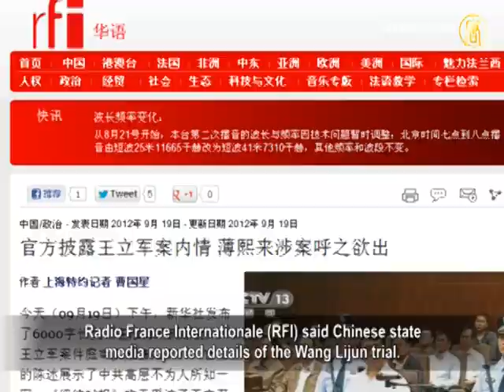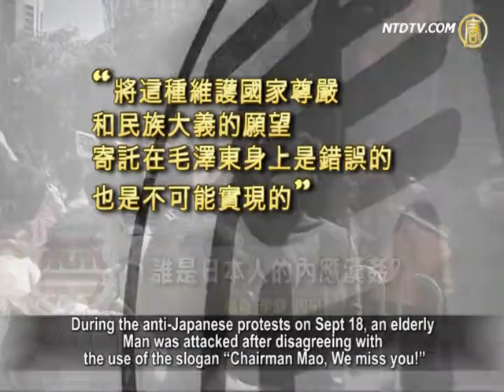CCP Mouthpiece Reports Wang Lijun Trial Details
Wang Lijun, is the leading cause of Chongqing
Party Secretary Bo Xilai's downfall.
Wang has been charged on four
counts, and went on Sept 17-18.
On Sept.19, the Chinese Communist Party's (CCP)
mouthpiece Xinhua reported details of the hearing.
It also mentioned the inside story on Wang Lijun case.
International media also cited the report.

BBC Chinese online reported that Xinhua news indirectly
mentioned Bo Xilai, former Chongqing Party secretary.
Radio France Internationale (RFI) said Chinese state
media reported details of the Wang Lijun trial.
It said Bo Xilai's trial is on its way.

RFI said that Wang Lijun was a key person in carrying
out Bo's campaign of 'Singing red songs and anti-corruption'.
His decisions also directly led to Bo's downfall
and the collapse of the "Chongqing Model".
Wang's decisions weren't favored by Bo,
nor the followers of the Chongqing Model.
Wang himself was part of the Chongqing Model,
and no matter whether his role was good or bad, he can't be completely separated from it.

Some comments have said that Wang
saved China by changing it's direction.

Anti-Japanese Protests Cooling Down. U.S. Ambassador Car Attacked

Recently, anti-Japanese emotions ignited in China.

Sources said that anti-Japanese
protests took place in over 100 cities.
Protests in front of the Japanese Embassy
in Beijing lasted for 8 days.
Protests were said to have been
manipulated by the authorities.

After the 9-18 day of commemoration, Beijing's
anti-Japanese protests are cooling down.
The roads in front of Japanese Embassy
have re-opened, and all protesters have dispersed.
It is considered to have been used as a distraction
from the CCP power transferal during the 18th congress, and to 'maintain social stability'.

On September 19 media reported that US Ambassador,
Gary Locke's car became another target of violence.

In the afternoon of Sept.18, when Locke traveled back
to the Embassy building by car, tens of Chinese protesters began to attack in front of the gate.
They shouted "Down with American Imperialism!"
with people ripping off and stepping on U.S. flags.

Voice of America reported that the US ambassador's
car was attacked, causing concern among netizens.
Netizen Jia Jia@jiajia asked, can anyone tell me, what force
can so accurately find Japanese and US ambassador's cars,
and surrounding them and pull off their flags?

Over the past years, it has never happened like this,
however, recently this has happened twice within a month.

Who is the Real Traitor?

During the anti-Japanese protests on Sept 18, an elderly
Man was attacked after disagreeing with the use of the slogan "Chairman Mao, We miss you!"
After the elderly man said that this slogan was wrong,
and not realistic, a young man began slapping his face.
The young man said that the elderly man was abusing Mao.
Both then proceeded to call each other a traitor.
On the morning of Sept.19, netizens thought the young man
looked like Professor Han Deqiang, at Beihang University.

The picture of the elderly man being slapped was circulated
online, and Han Deqiang promptly responded.

Han said that for him, whoever abuses
Mao Zedong is a traitor and a Japanese spy.

One blog questioned his character, in being a scholar,
yet beating an elderly man without a word of remorse.
Is the relationship between another nation and the CCP
the same issue as that of a CCP leader?
Is being against Mao acting as a traitor and Japanese spy?

According to this logic, what do you call a person
who was is against Chiang kai-shek?